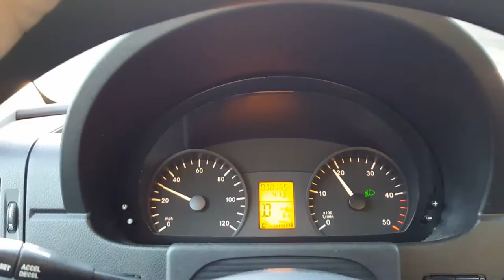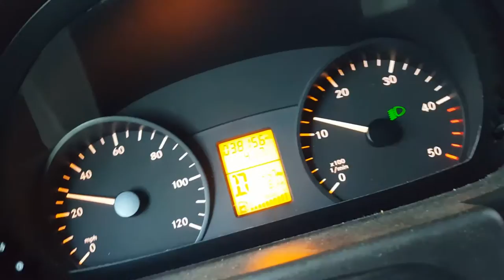Help! 2015 Mercedes Sprinter hesitation issue up hills at low rpm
Please help me figure out my Sprinter issue. Guy I bought it from said that when he took it in to have it looked at, they said its normal. This hiccup is not normal. It can't be a Mercedes would run this bad.